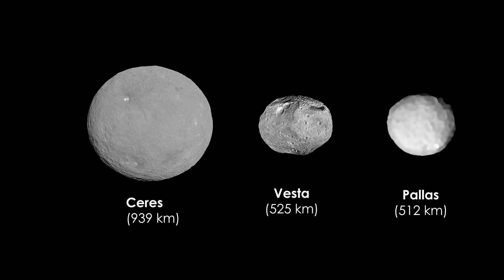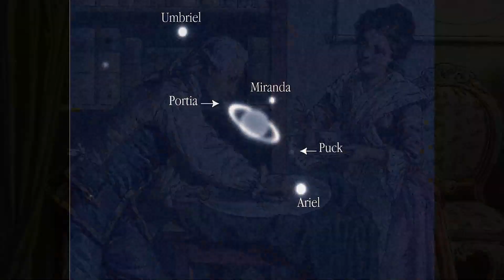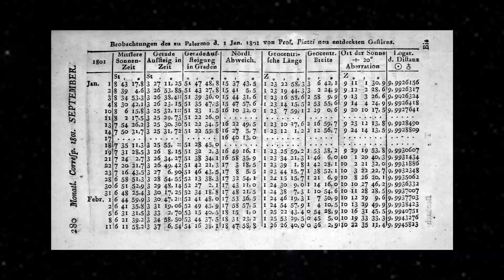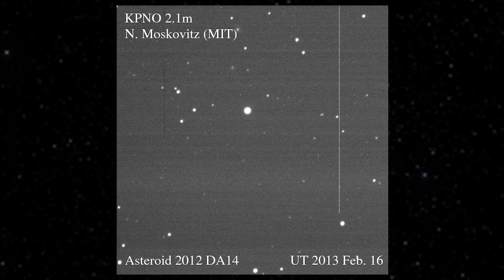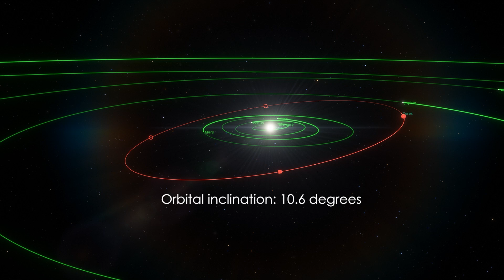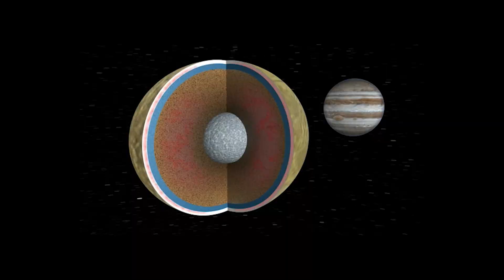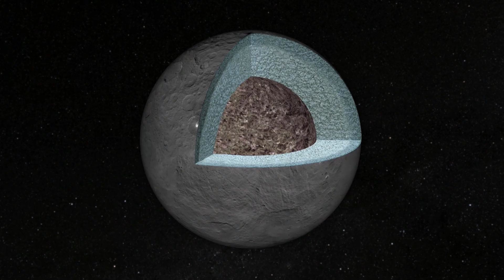Ceres: The Dwarf Planet That Could Hold Life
Join us on an exciting journey to the dwarf planet Ceres, located in the heart of our Solar System's asteroid belt! In this video, we explore the fascinating mysteries surrounding Ceres, from its icy surface and potential for water to its possible role in the history of life in the cosmos. Discover the latest scientific findings, including NASA's Dawn mission, and learn why Ceres is more than just an asteroid. Could it hold the key to understanding the evolution of planets and moons? Watch now to uncover the secrets of this intriguing world!